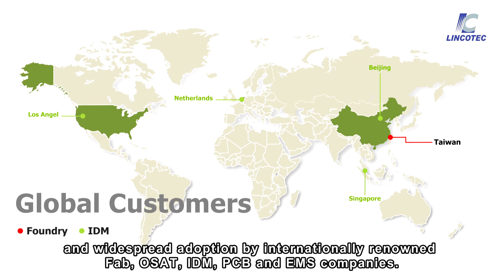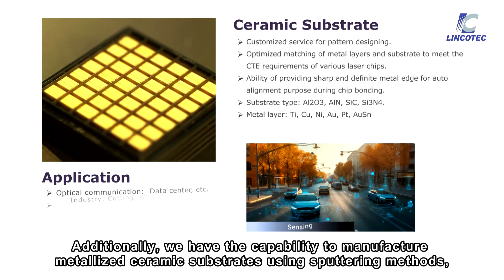LINCO Technology comprehensive dry process solution 凌嘉科技股份有限公司 乾式製程整體解決方案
EMI Shielding Sputter
Sputter and Etch Equipment 真空鍍膜及蝕刻設備